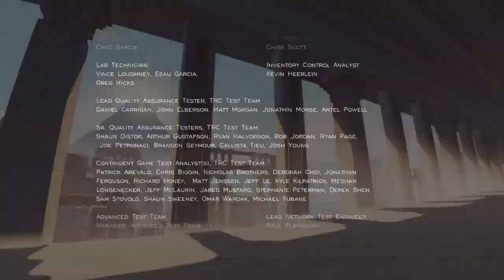Journey:Chapter 8-The Summit (The Ending)